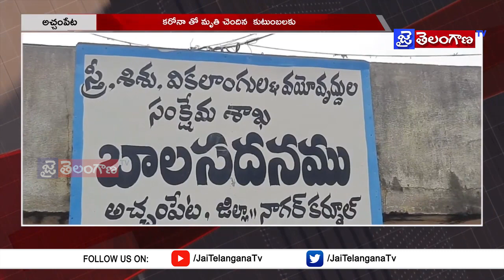కరోనా బాధిత కుటుంబాలకు అచ్చంపేట మున్సిపల్ చైర్మన్ చేయూత..|| Jai Telangana Tv